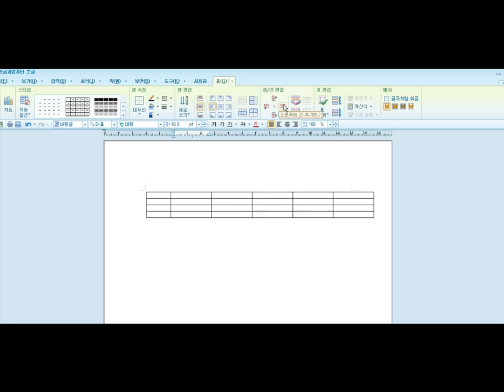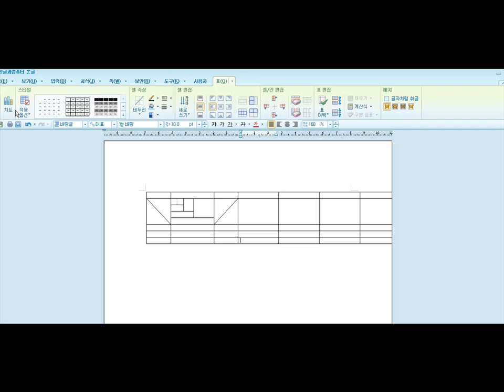한컴오피스 2010 - 아래아한글 표